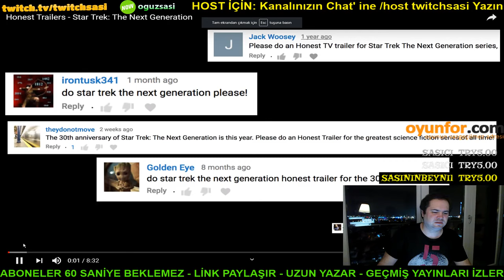Oğuz Sasi 2000 Liler Bakmasın Kudurma İçerir